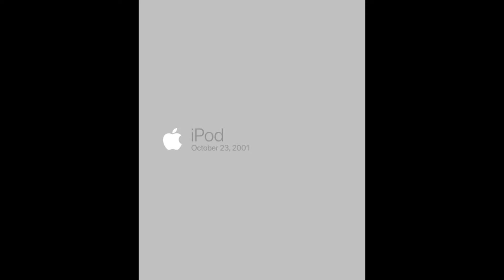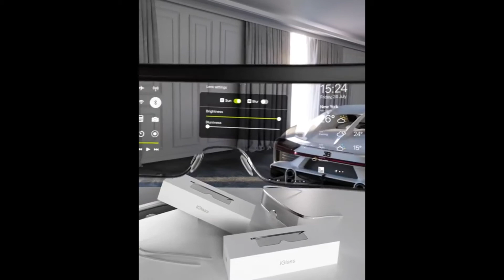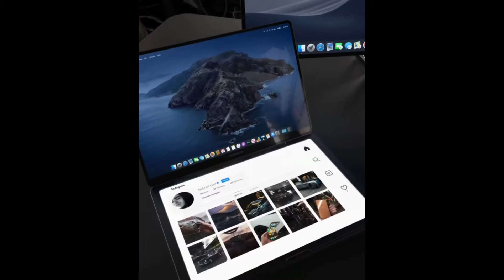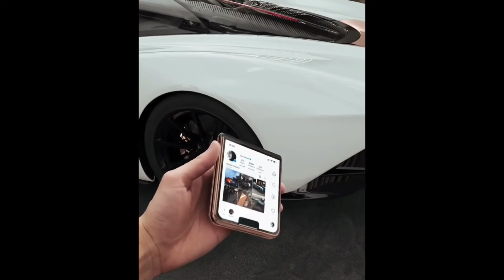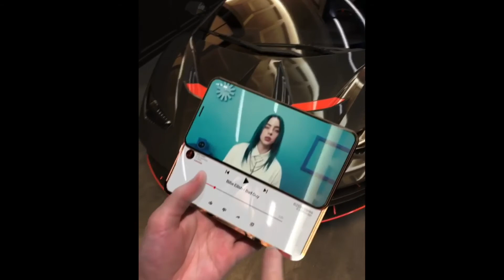LUXURY CONCEPT DESIGNS BY ISKANDER UTEBAYEV INSTAGRAM @BAT.NOT.BAD | iGLASS, iPHONES, CARS...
Activate the bell to stay updated about new cool videos!